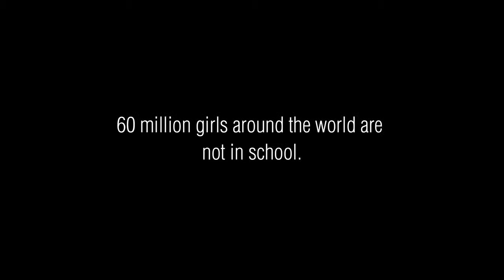Thank You Gamble Breaux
60 million girls around the world aren't in school. In 2013, Gamble Breaux wanted to do something to change that. Gamble donated a Billich Limited Edition Sketch and raised over $800 through Do It In A Dress. Which will give 2 girls in Sierra Leone access to education. We think that's pretty special. Thank you Gamble.